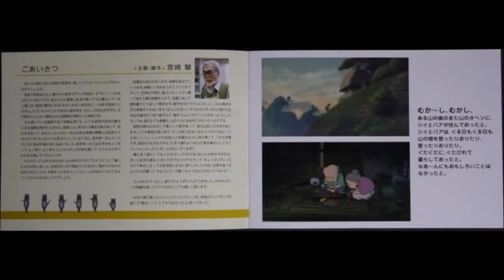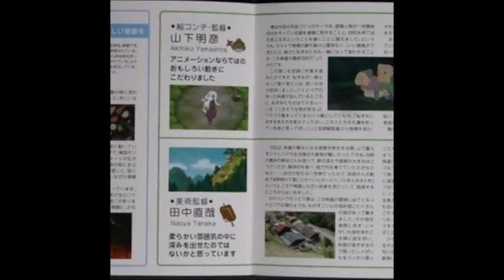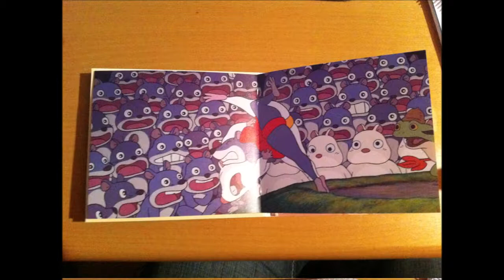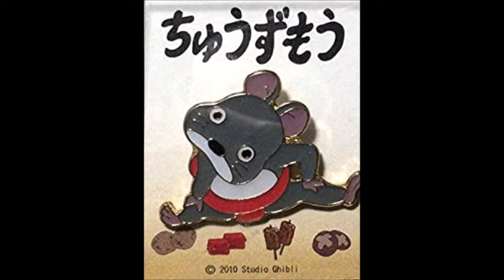A Sumo Wrestler's Tail (Chûzumô) Hayao Miyazaki | Studio Ghibli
A short film by Studio Ghibli tells the story of an old man and his wife who help out some mice who engage in sumo. As a reward, one of the mice gives them enough gold on which to live for the rest of their lives.